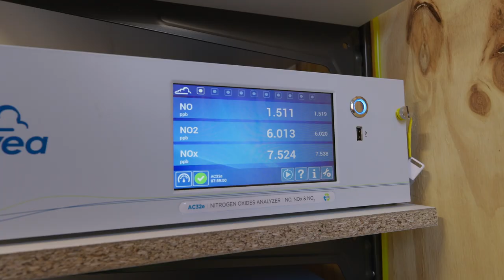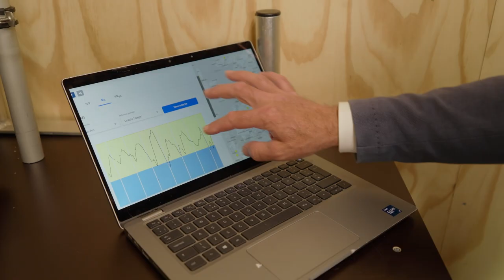Meetstation Ankerstation Almere